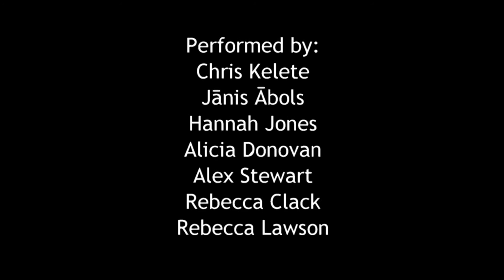Dance Montage: The Tyranny Of York: A Tarnished White Rose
So inspired by the works of Frantic Assembly and their interpretation of physical movement, this video highlights some of the dances that we as an ensemble created to highlight this.

The main focus of work was on Push Hands, Transferring weight and connections with members of the group for believability, which was developed from improvisation and tasks done in workshops to see what the actors could do in a confined space.

Choreography led by Sam Wimbush, Hannah Jones & Rebecca Clack
Created in collaboration with the company

Performers: Chris Kelete, Janis Abols, Hannah Jones, Alicia Donovan, Alex Stewart, Rebecca Clack and Rebecca Lawson

Music used (In order of appearance): Hybrid: Just For Today, Hybrid: Dogstar, Agnes Obel: Chord Left, Cinematic Orchestra: Arrival Of The Birds

Performance Date: 15th May 2015

Location: University of Bedfordshire